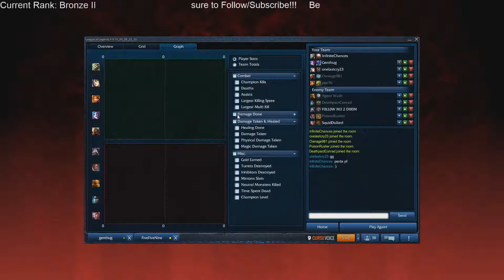My First Master Yi Pentakill in Ranked; Promoted to Bronze 1 | LeagueOfLegends Game Clip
*Sign up for League of Legends!*

I know this clip is a little older since I'm in Silver 2 (at the time this video is released) but this is my first Master Yi Pentakill (Ranked), making it my 2nd Pentakill in Ranked. I found this clip (from Thursday, June 19th, 2014) on my computer and realized I forgot to upload it.